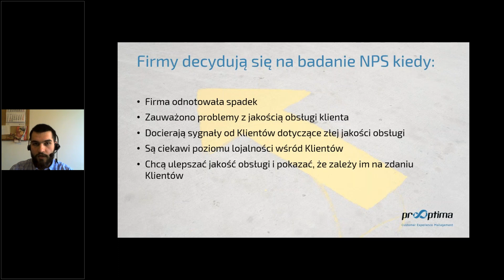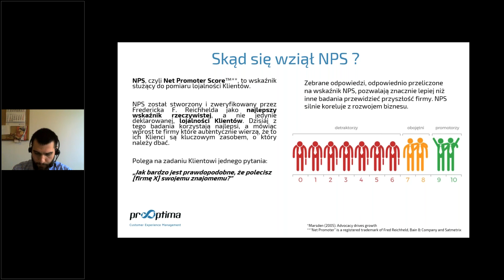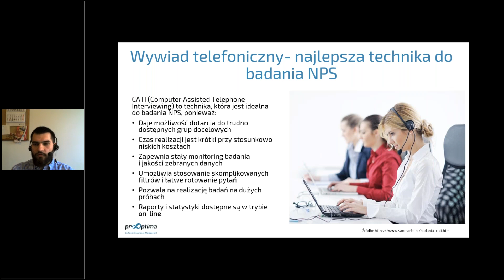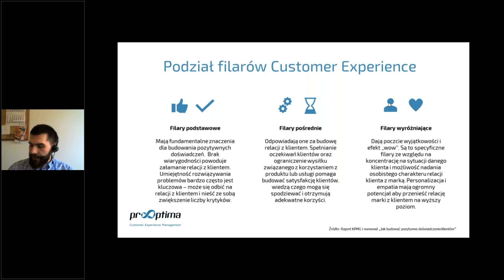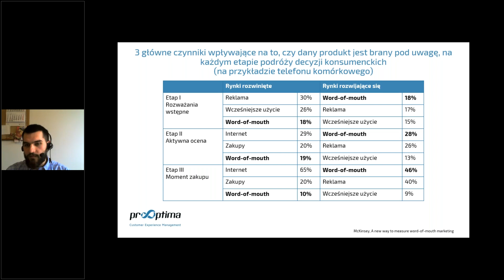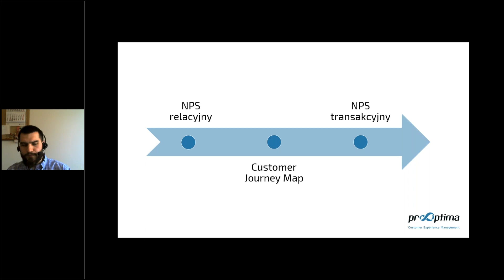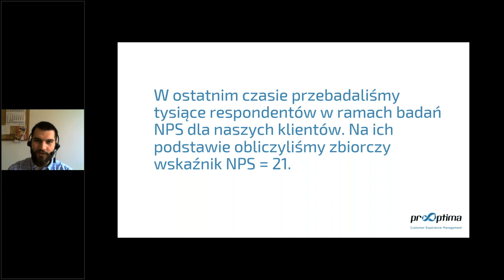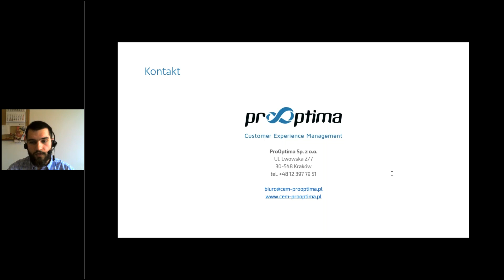Zysk i Lojalność Dlatego warto badać NPS!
Badanie NPS  jest jednym z najlepszych sposobów na pomiar emocjonalnej lojalności Klientów, pomiar doświadczenia Klienta, customer experience
Nasza troska o doświadczenie klienta musi i powinna być wyrażona m.in troską o pomiar rezultatów naszego wysiłku. By wiedzieć jak skutecznie troszczymy się o klienta musimy to mierzyć. Powszechnie akceptowanym na całym świecie sposobów na pomiar Customer Experience (CX) jest jego pomiar z pomocą NPSa - czyli Net Promoter Score - czyli wskaźnika orędownictwa netto.
Dowiedz się czym jest NPS i jak go stosować by mierzyć doświadczenie Waszych klientów